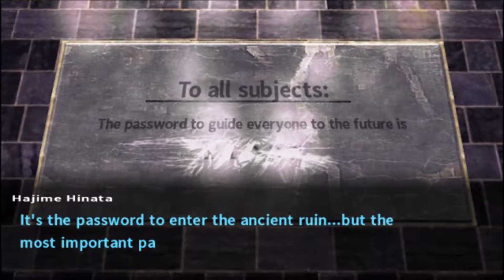Danganronpa 2: Goodbye Despair [P43] Longer Than Trigger Happy Havoc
Technically, we were longer than the first Danganronpa game on Monday, but the number 42 demands a Hitchhiker's Guide reference. That's just how it has to be.

Sonia/Gundham OTP, Kazuichi/Hajime OTP, Akane/Nekomaru OTP, Fuyuhiko/Peko OTP.

'Soul Trio' by Kevin MacLane

Steam Features: Supports Steam Achievements and Steam Cloud with plans to add Steam Trading Cards

Relevant characters: Hajime Hinata, Byakuya Togami, Mahiru Koizumi, Fuyuhiko Kuzuryu, Phoenix Wright, Nagito Komaeda, Hiyoko Saionji, Nekomaru Nidai, Kazuichi Soda, Hiyoko Saionji, Chiaki Nanami, Sonia Nevermind, Miles Edgeworth, Godot, Franziska von Karma, Monokuma, Monomi, Usami.

Other tags: Phoenix Wright, Danganronpa, Danganronpa 3, Ace Attorney, Spike Chunsoft, Monokuma.

I do not own Danganronpa: Trigger Happy Havoc, Danganronpa 2: Goodbye Despair, Danganronpa 3, or Danganronpa V3. They are the property of Spike Chunsoft.

Sonia/Gundham OTP. Hajime/Kazuichi OTP. Nagito/Hajime nOTP.